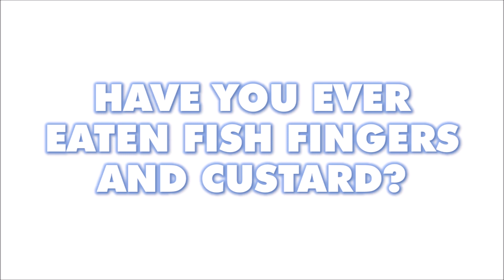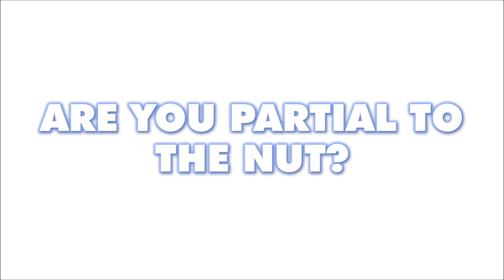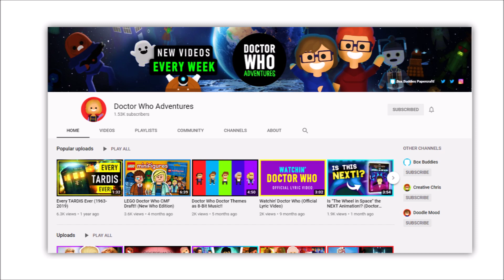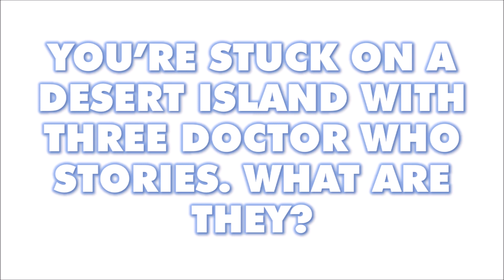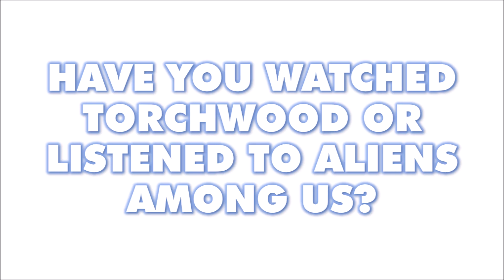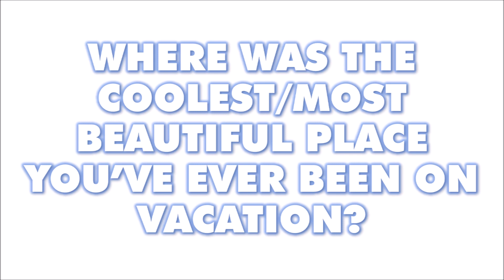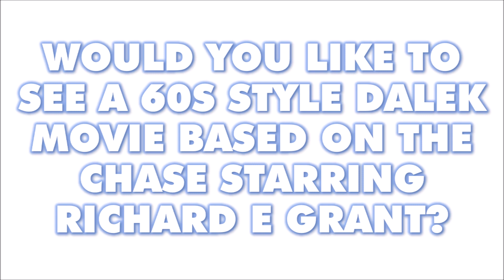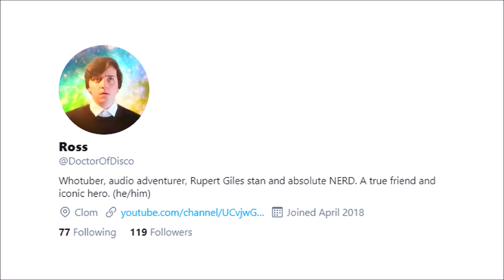Doctor Who Q&A! | Three Year Anniversary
Three years. YIKES.

I really hope you enjoyed this video! Have a great day! :D